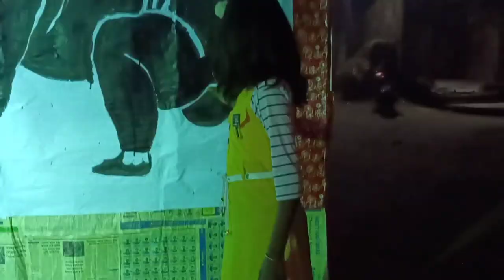এটা আমার সাথে কি হয়ে গেলো😭 নন্দিনী কেমন নাচ করছে 😂😂 dipa Adhikari | bangla vlog | family vlog